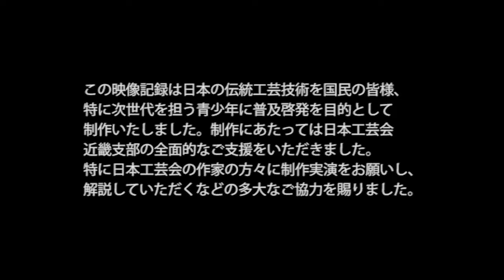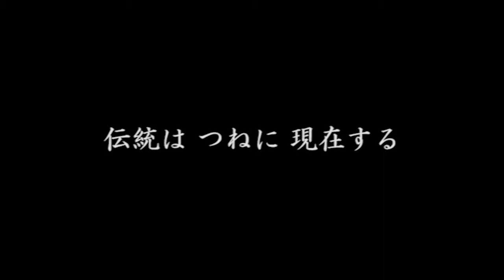がんばろう伝統工芸 その20 日本の技 竹村繁男 美しいものを作りたい(一般編) 陶芸(陶器)編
日本工芸会近畿支部の会員たちの技を紹介します。
この映像は特別な場所でしか公開されなかった内容ですが、
２０２１年に日本伝統工芸近畿展が５０回を迎えるにあたり、
世界から注目される日本の工芸をより多くの方に知っていただくため特別公開いたします。